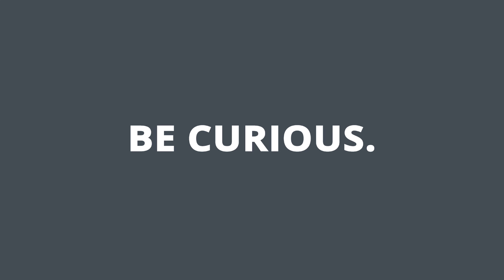A Guide to a Successful Career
Bart Lautenbach, Senior Vice President and General Manager of Talent Solutions at Equifax, reflects on his career journey and shares key insights on early career development, the power of learning new skills, and the importance of showing up.